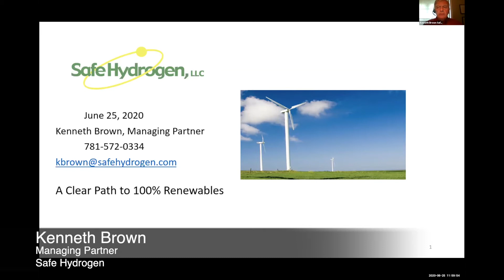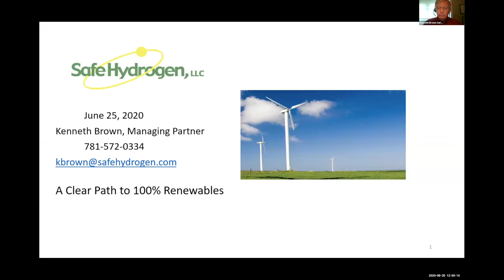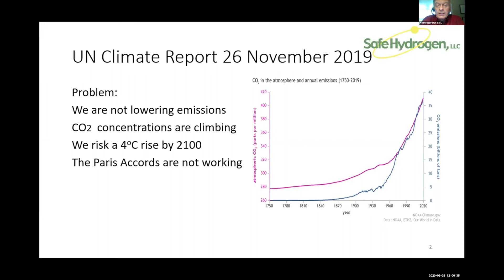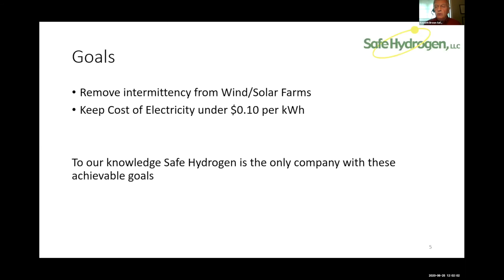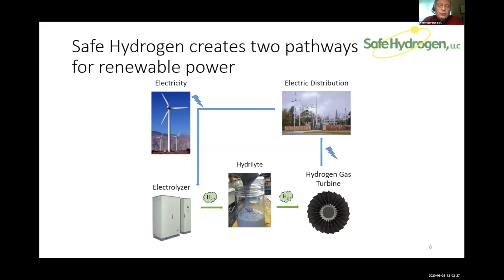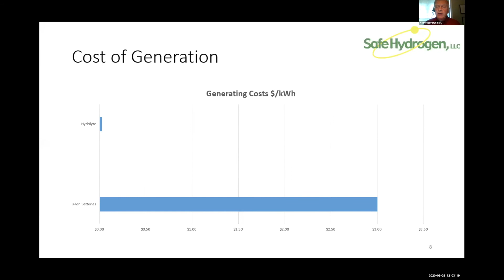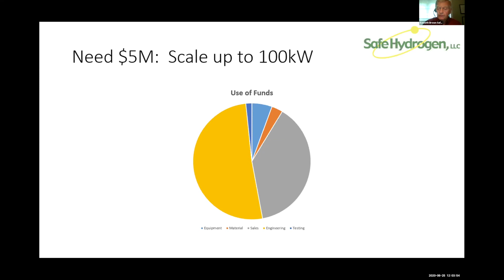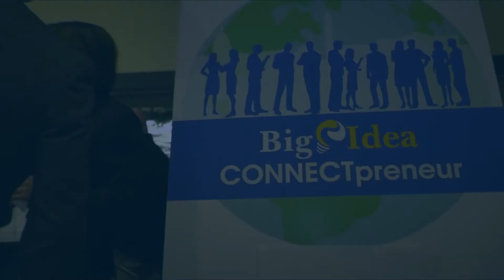Safe Hydrogen - Virtual Rocket Pitch presentation at CONNECTpreneur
Kenneth Brown, Managing Parter of Safe Hydrogen, presents at the Big Idea CONNECTpreneur Virtual Forum on June 25, 2020.

Safe Hydrogen believes that hydrogen is a clean, dependable energy carrier that can be produced by renewable energy. Our storage technology is low cost and can enable applications that more expensive technologies cannot. Chief among them is to convert intermittent renewable generation to base load and/or dispatchable generation.